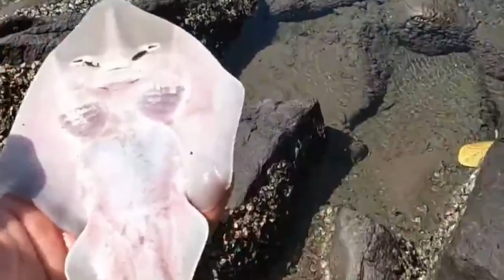The strangest and most wonderful fish found in the sea | spot of knowledge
welcome to spot of knowledge

Friends, have you ever seen a fish whose face is like an elephant and do you know about the fish that live outside the water? We still don't know enough about the creatures that live in the ocean.